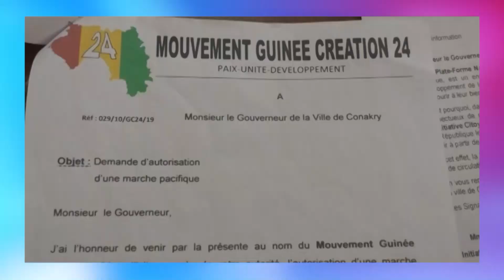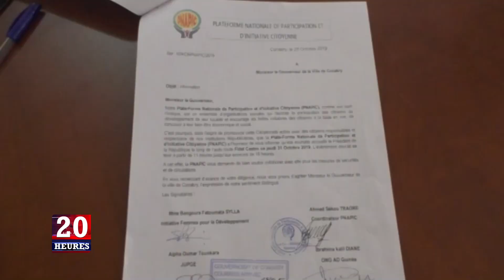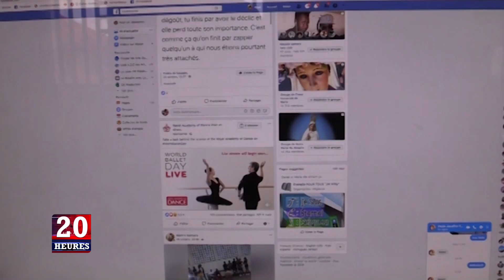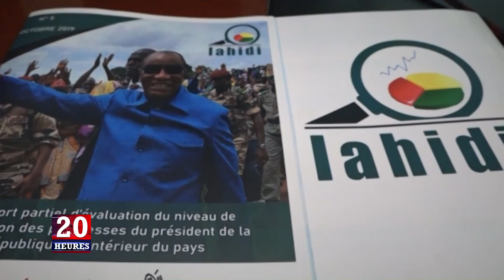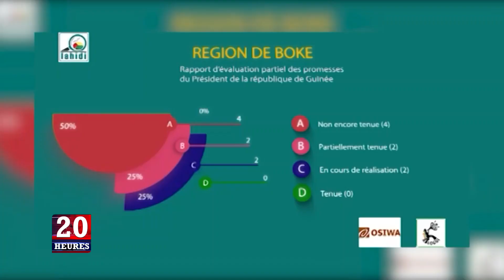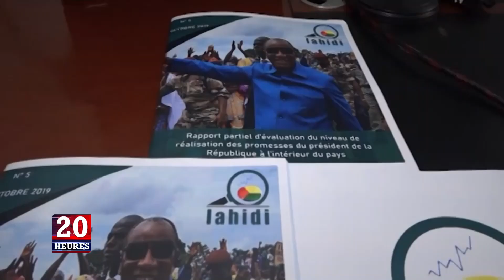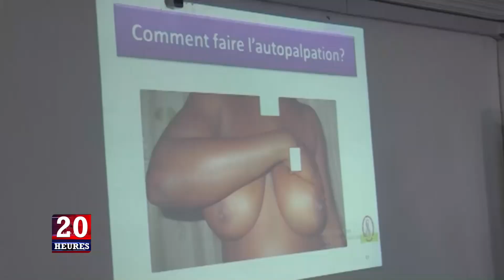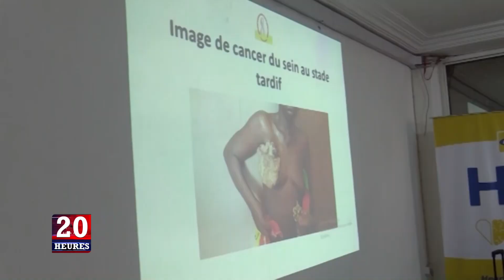JT 20H 30 10 2019